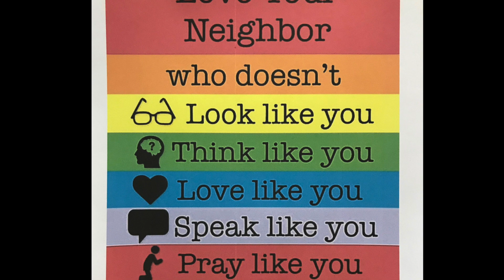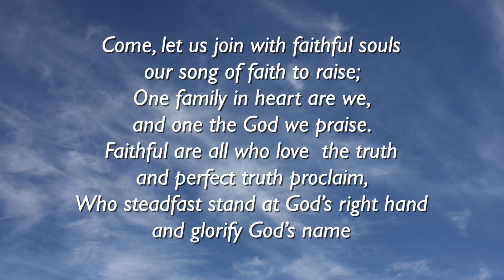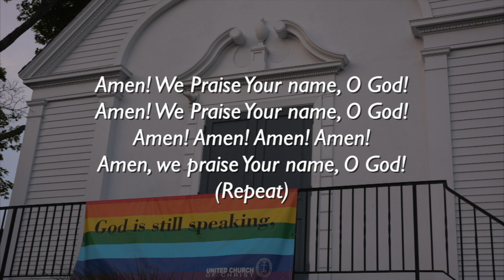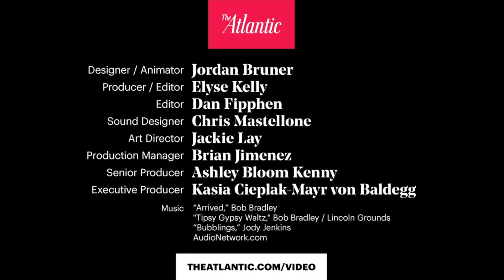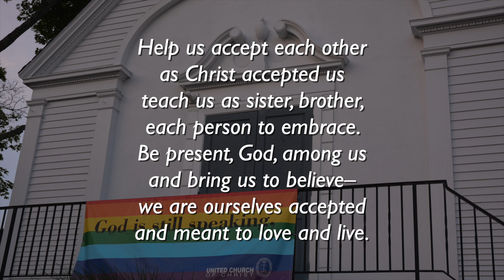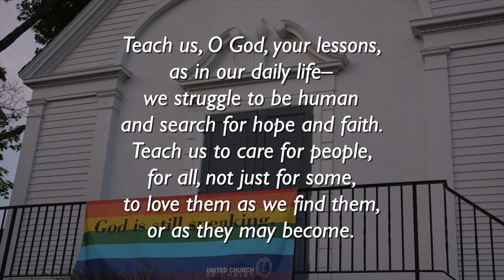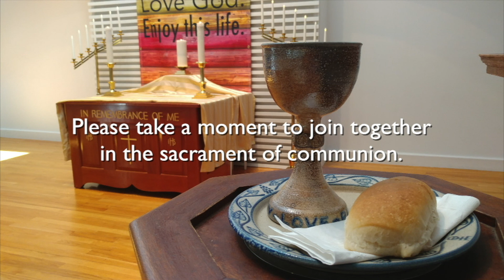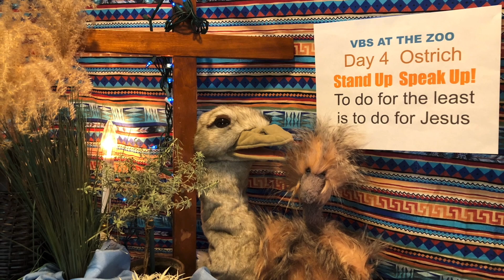SCC-UCC Service Penetecost XIII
Seekonk Congregational Church, UCC worship service for the thirteenth Sunday after Pentecost, August 30, 2020.